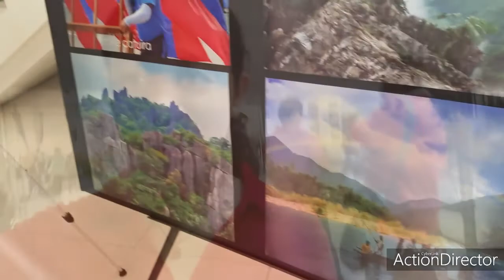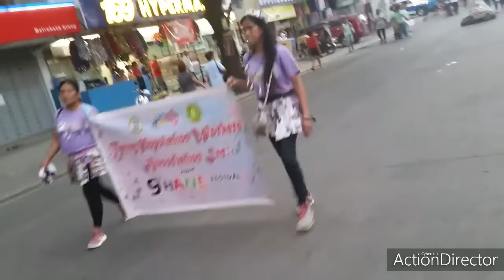TANAY HANE FIESTA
Festive 9th year of Tanay Town Celebration